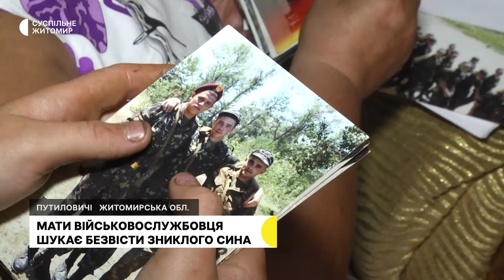Мати військовослужбовця з Лугинської громади шукає зниклого безвісти найменшого сина Миколу Токара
Мати 11 дітей Тетяна Токар з Путиловичів Лугинської громади шукає зниклого безвісти найменшого сина. Микола Токар 25 лютого 2022 року був призваний на військову службу в окрему 95 десантно-штурмову Поліську бригаду, а 24 травня 2022 року зник безвісти. Тетяна Токар розповіла Суспільному, як тривають пошуки і хто їй у цьому допомагає